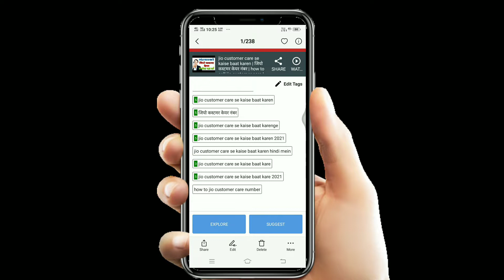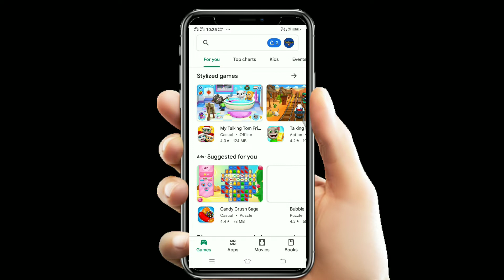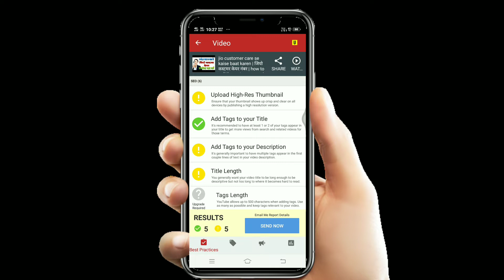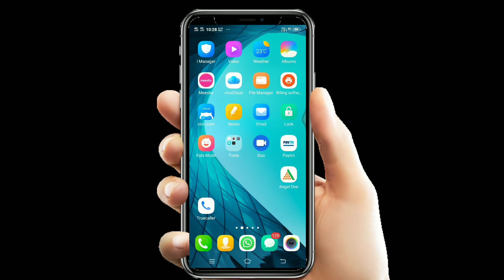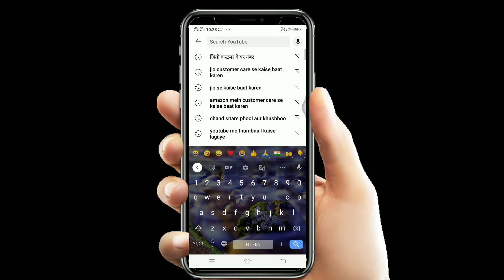वीडियो सर्च लिस्ट में कैसे लाएं 2022 | tag ko rank kaise kare | how to get ranking tags for youtube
about video

इस वीडियो में हमने जानकारी दी है कि आप अपने वीडियो को कैसे वीडियो सर्च लिस्ट में कैसे लाएं
apni video ke tag ko rank kaise karaye
वीडियो को पूरा देखें पूरी जानकारी प्राप्त करें धन्यवाद